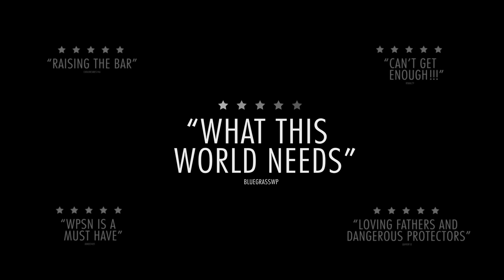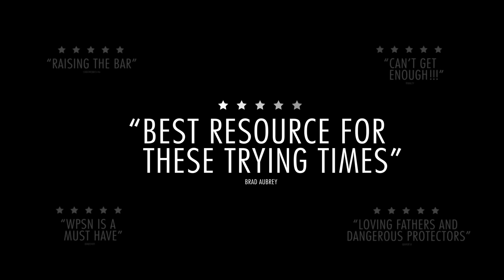Pro Knife Thrower Jason Johnson Teaches Warrior Poet Society the Ways of the Blade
Pro Knife Thrower Jason Johnson teaches John and Evan how to throw a knife like a boss.

- Join the Warrior Poet Society Network!